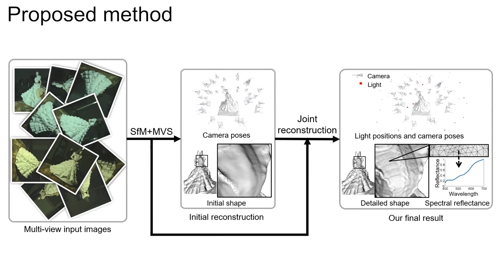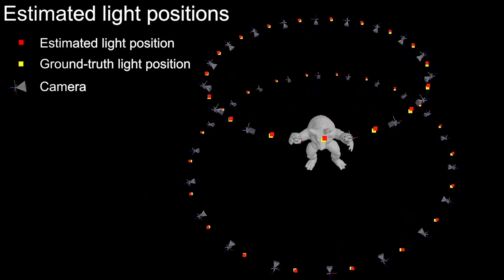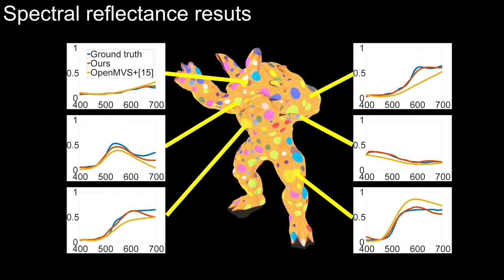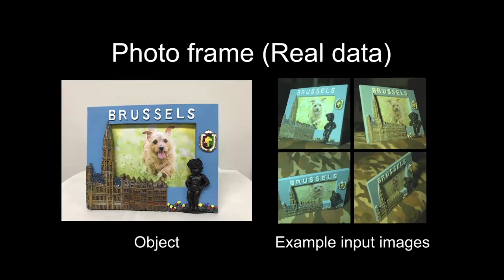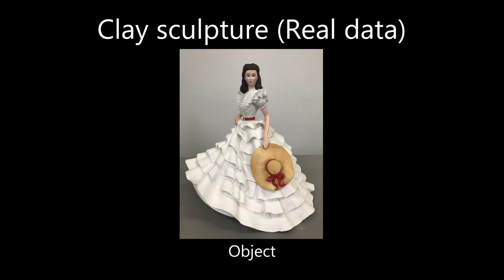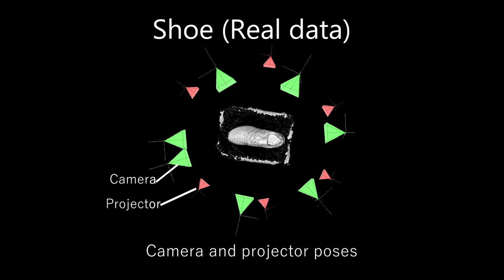Spectral MVIR: Joint Reconstruction of 3D Shape and Spectral Reflectance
Supplemetary video